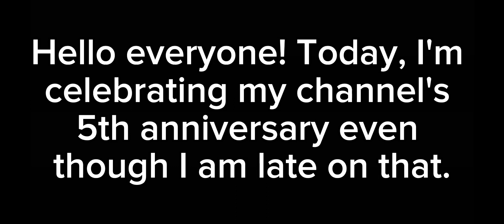My Channel's 5th Anniversary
It's already been half a decade since I started making YouTube videos! I technically made the account back in October 10, 2017 but I'd say the start of my actual channel was in March 2nd, 2018.